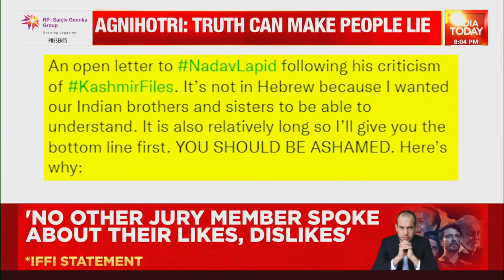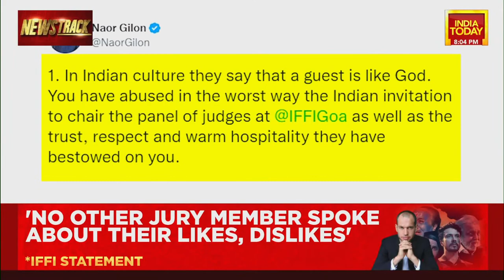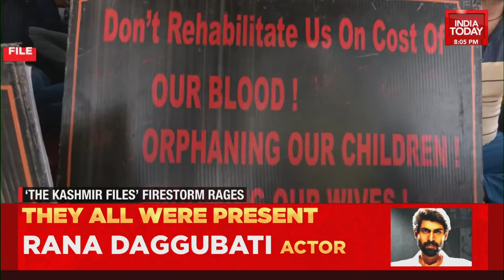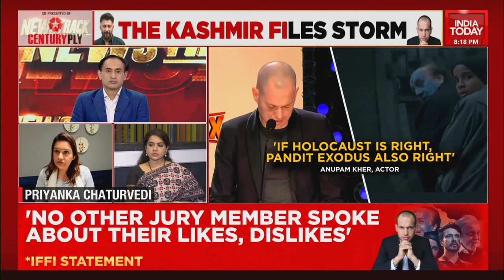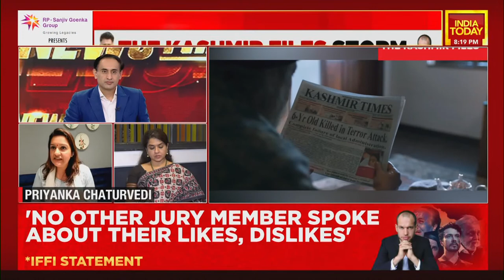Rahul Kanwal LIVE: Anupam Kher Slams Lapid's 'Vulgar' Remark On The Kashmir File | Newstrack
The 53rd International Film Festival of India or IFFI Jury head's remarks on the movie 'The Kashmir Files' have triggered a stir.

Israeli filmmaker Nadav Lapid, who headed the IFFI jury, called the Vivek Agnihotri's directorial a "propaganda" and a "vulgar movie" in Goa last evening.

Actor Anupam Kher, who played a protagonist in the movie, called the criticism of 'The Kashmir Files' at the film festival "pre-planned" and accused Mr Lapid of being insensitive towards the suffering of Kashmiri Pandits.